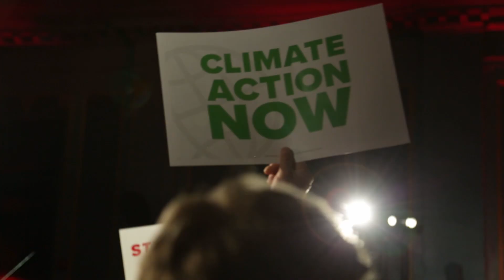Team Trudeau 2019